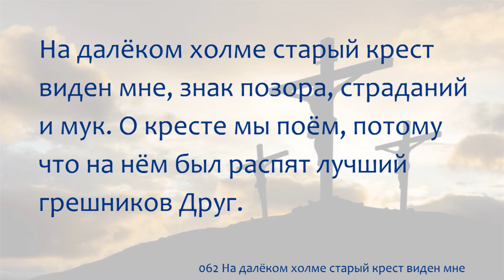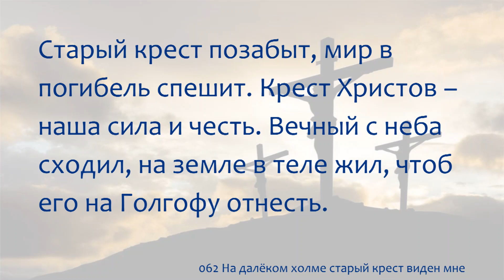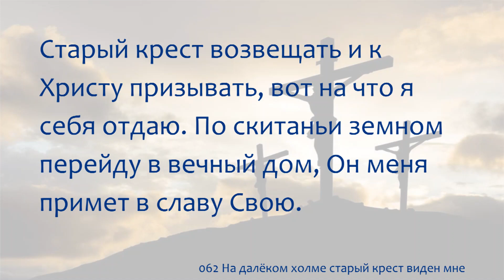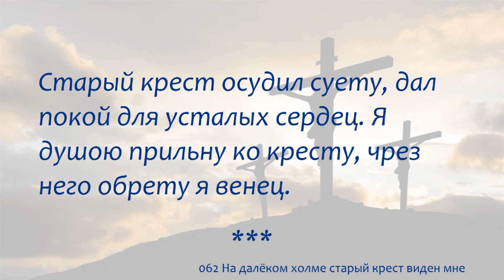062 На далёком холме старый крест виден мне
062 На далёком холме старый крест виден мне

1 На далёком холме старый крест виден мне, знак позора, страданий и мук. О кресте мы поём, потому что на нём был распят лучший грешников Друг.

Припев:
Старый крест осудил суету, дал покой для усталых сердец. Я душою прильну ко кресту, чрез него обрету я венец.

2 Старый крест позабыт, мир в погибель спешит. Крест Христов – наша сила и честь. Вечный с неба сходил, на земле в теле жил, чтоб его на Голгофу отнесть.

3 Старый крест обагрён, но не страшен мне он, в нём открылась нам Божья любовь: кровь Иисуса Христа пролилась со креста, чтоб меня искупить от грехов.

4 Старый крест возвещать и к Христу призывать, вот на что я себя отдаю. По скитаньи земном перейду в вечный дом, Он меня примет в славу Свою.

062 The Old Rugged Cross

1 On a hill far away stood an old rugged cross, the emblem of suff'ring and shame; and I love that old cross where the dearest and best for a world of lost sinners was slain.

Refrain:
So I'll cherish the old rugged cross, till my trophies at last I lay down; I will cling to the old rugged cross, and exchange it some day for a crown.

2 Oh, that old rugged cross, so despised by the world, has a wondrous attraction for me; for the dear Lamb of God left His glory above to bear it to dark Calvary.

3 In that old rugged cross, stained with blood so divine, a wondrous beauty I see, for 'twas on that old cross Jesus suffered and died, to pardon and sanctify me.

4 To the old rugged cross I will ever be true; its shame and reproach gladly bear; then He'll call me some day to my home far away, where His glory forever I'll share.